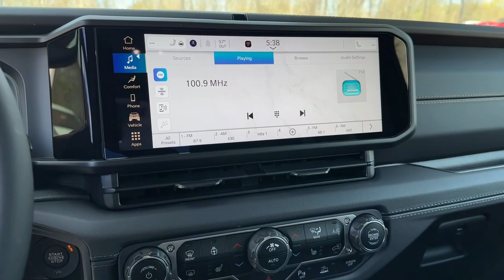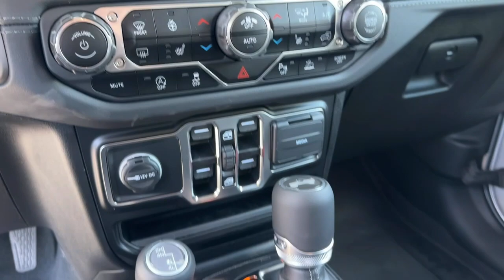2024 Jeep Wrangler Atlanta, Roswell, Alpharetta, Johns Creek, Woodstock 38184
SILVER ZYNITH New 2024 Jeep Wrangler Sahara available in 11460 Alpharetta Hwy, Roswell, Georgia at Palmer CDJR. Servicing the Atlanta, Roswell, Alpharetta, Johns Creek, Woodstock, GA area.

Palmer CDJR
11460 Alpharetta Hwy

WHEELS: 18 X 7.5 MACHINE/PAINTED GRAY  (STD),SILVER ZYNITH CLEARCOAT,TIRES: 255/70R18 ALL SEASON  (STD),ENGINE: 3.6L V6 24V VVT UPG I W/ESS  -inc: Engine Oil Cooler,SAFETY GROUP  -inc: ParkSense Rear Park Assist System  Auto High Beam Headlamp Control  Blind Spot & Cross Path Detection,MOPAR ALL-WEATHER FLOOR MATS,BLACK  MCKINLEY TRIMMED SEATS  -inc: Hard Seat Back  #1 Seat Foam Cushion  Leather Wrapped Shift Knob  Power Adjust 8-Way Driver Seat  Power 4-Way Passenger Lumbar Adjust  Power Adjust 8-Way Front Passenger Seat  Leather Wrapped Park Brake Handle  Power 4-Way Driver Lumbar Adjust,SIDE STEPS,QUICK ORDER PACKAGE 24G SAHARA  -inc: Engine: 3.6L V6 24V VVT UPG I w/ESS  Transmission: 8-Speed Automatic (850RE),TRANSMISSION: 8-SPEED AUTOMATIC (850RE)  (STD),SKY 1-TOUCH POWER